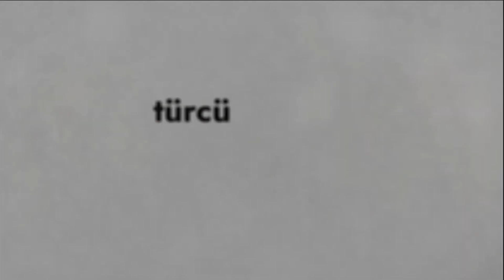Şerefli mağlubiyet hevesi | İmamoğlu ve Yavaş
"Bilen Bilir, Türkiye futbolunda bir Coşkun Özarı dönemi vardı. O dönemin sloganı da 'Şerefli Mağlubiyet' idi. Kazanabileceğine bir türlü inanamayanların bahanesi, kaybedip mağdur olunca suçu başkalarına atıp sızlanmanın o müthiş rahatlığı. Politik hayatımızda da yeni bir Coşkun Özarı dönemi başladı sanki. Mansur Yavaş!, Ekrem İmamoğlu! diye tutturanlar, sanki kazanılabileceğine inanmıyor, 'şerefli' bir mağlubiyetin ve sızlanma keyfinin yolunu yapıyorlar. Yavaş, aday olup kaybetse HDP'ye, İmamoğlu aday olup kaybetse hukuk sistemine kabahati atıp rahat edecek, bir sonraki seçimi bekleyecekler. Oysa sorun orada değil, meclis seçimlerinde, ve orada kaybetmenin bahanesi yok."

Bülent Somay, Akıntıya Karşı'da değerlendiriyor.

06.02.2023